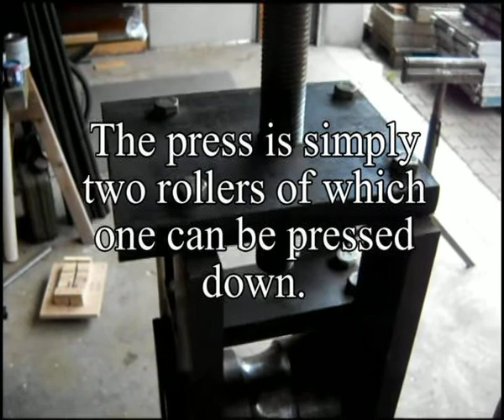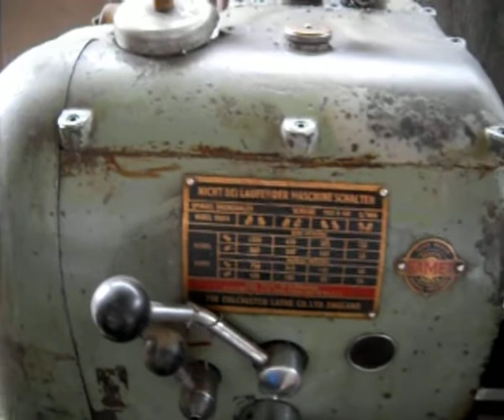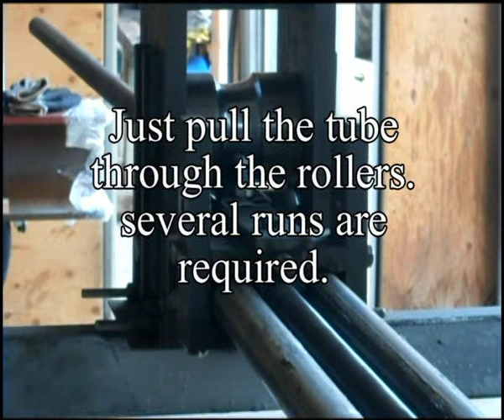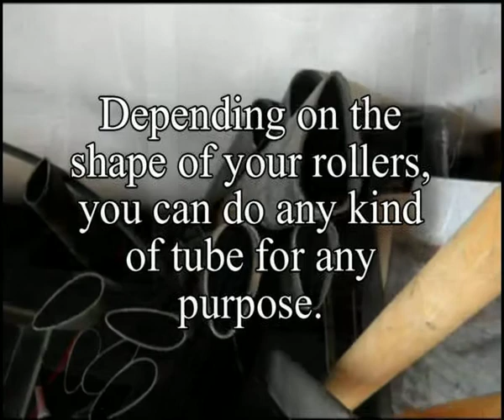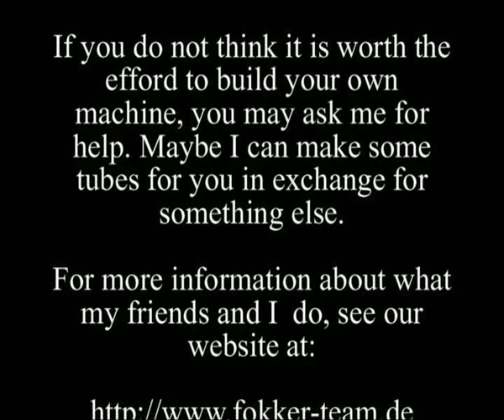Fokker - Nachbauten / Ziehen von Tropfenrohren - Making of streamlined tubings.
Ein Filmchen, welches zeigt, wie man sich auf einfache Art und Weise Tropfenrohre für jedes nur erdenkliche Profil aus Stahlrohr selbst herstellen kann.

A Video clip that shows how you can easily produce any shape of streamlined steel tubing on your own  using a cheap and simple device.